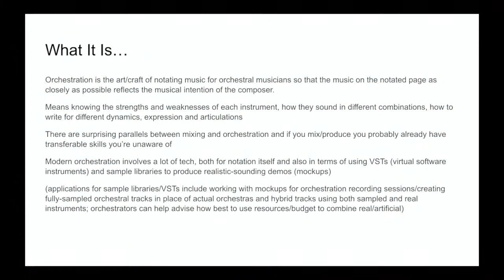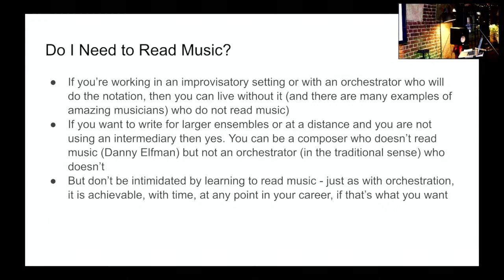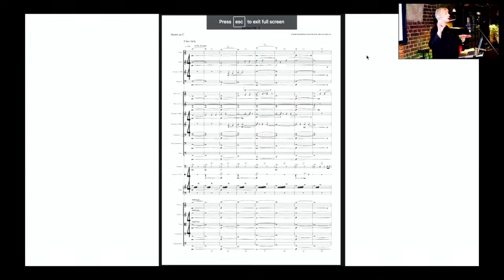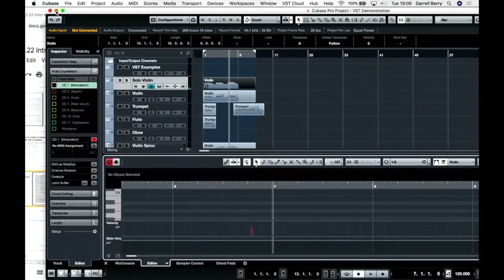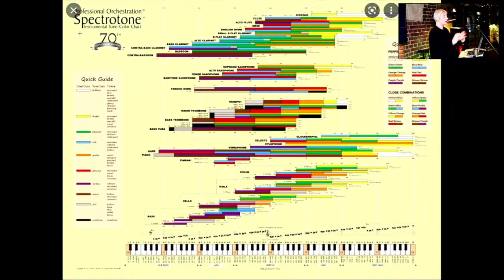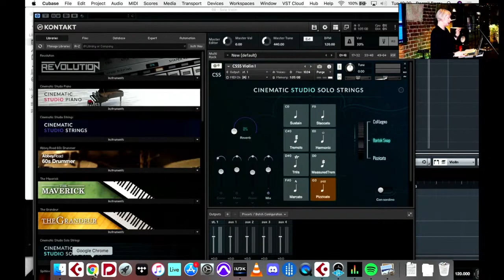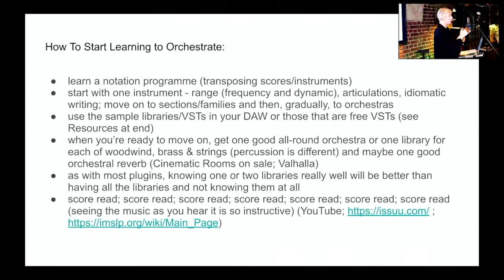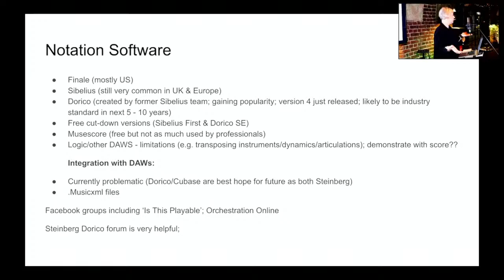We Move Session 1: Helen Noir - Modern Orchestration / 22nd Feb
In this first We Move session, Helen Noir will walk us through how using orchestral elements with electronic production techniques can enrich your practice as a music creator. This would be of value to any electronic musician wanting to work with orchestral musicians or VSTs, and of particular interest to those interested in writing for film or theatre.

Resources mentioned in the session can be found on the We Move channel on the Music Hackspace Discord server, which can be found

About Helen Noir:

Helen Noir (she/her) is a London-based soprano, composer, orchestrator & producer. She writes soundtracks for film, fashion and theatre, most recently for Joseph Wilson's Isn't it a Beautiful World, which premiered at BFI London Film Festival in October 2021. She works specifically with directors and designers to take music from initial composition through recording, orchestration, production and mixing. She also performs regularly with cult performance art group Theo Adams Company, and is an operatic session vocalist.